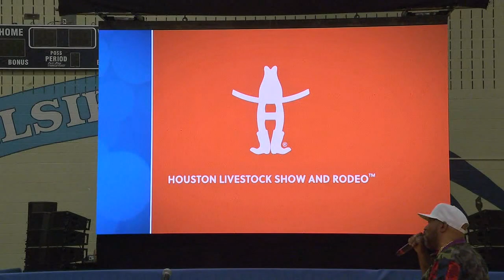Lizzo coming home for Houston Rodeo